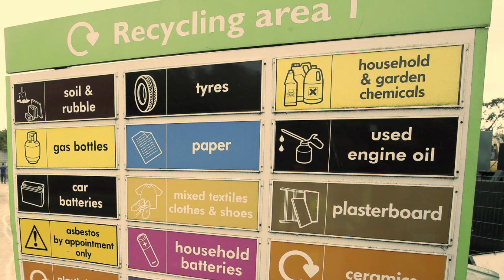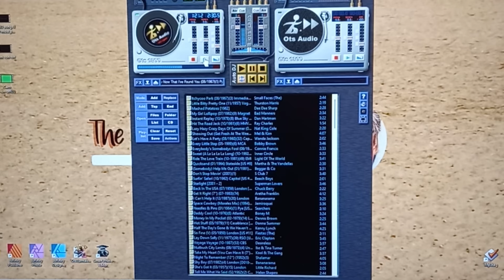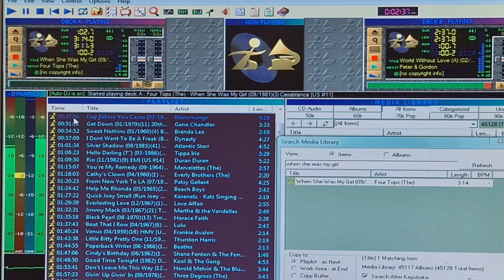Why I'm not selling my records and CDs after all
4 months ago, I made a video saying I was selling my records and CDs. I’ve now changed my mind.

In this video, I talk about the reasons why I’ve changed my mind.

Thanks to the following Pexels contributors for the use of their footage: Cottonbro Studio, Monsieur Sylvian - Suzy Hazelwood